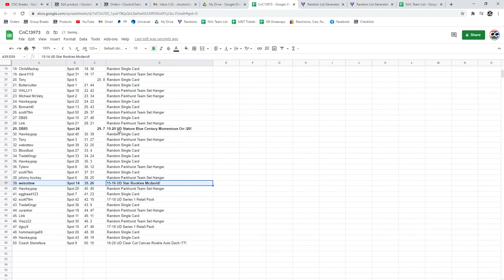C&C Dach RC Auto Chancer Break - C&C GB #13,973